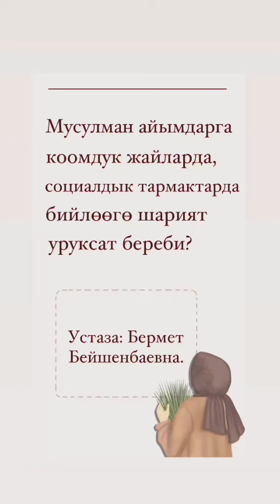Мусулман айымдын: тойдо, tik tok тармактагы абалы туурасында | Бермет Бейшенбаевна